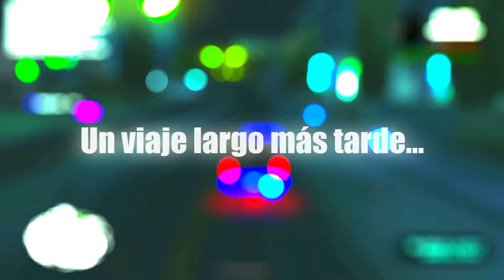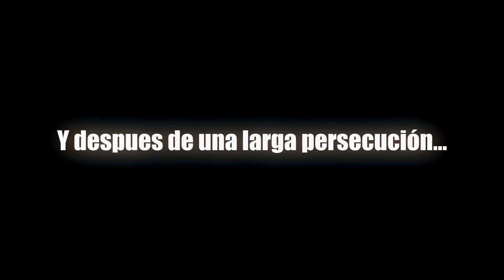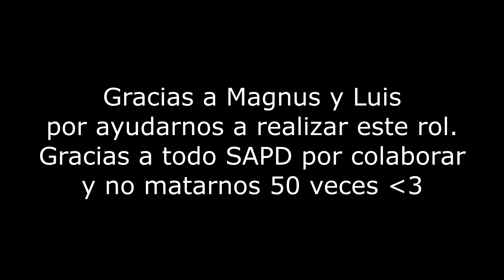SECUESTRO a COMISARIO *sale bien* | [DX:RP]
Hola :)

Players:  112 / 600
Ping:     626
Mode:     RP Español v10.25
Language: Español - Spanish

Nombre: Jaime Vaz